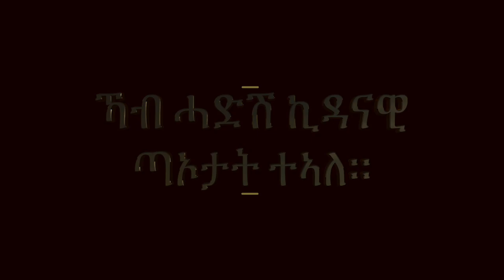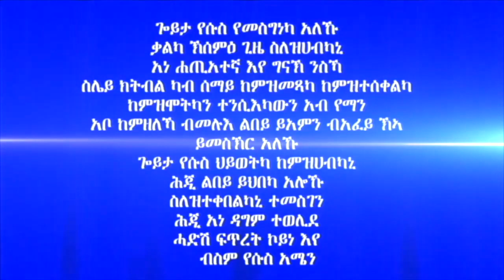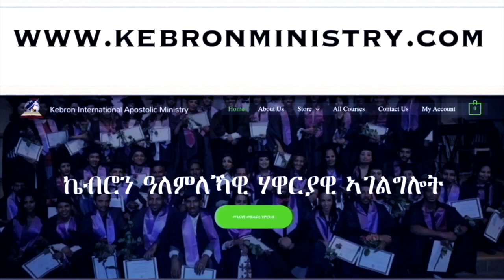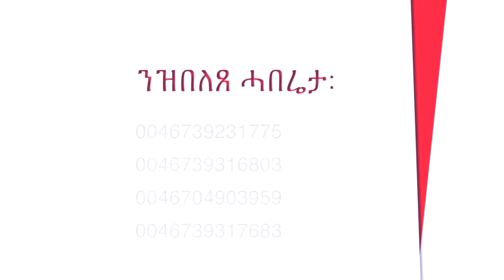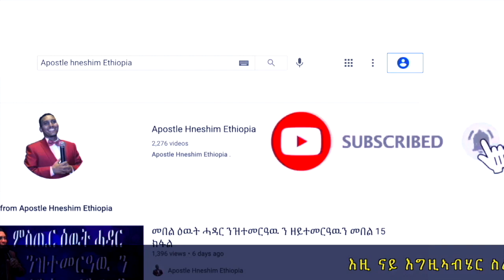351." ኻብ ሓድሽ ኪዳናዊ ጣኦታት ተኣለ።" ሃዋርያ ሕነሽም ኢትዮጵያ